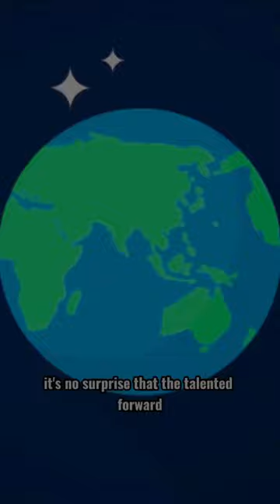This is why TOP TEAMS want goal machine Serhou Guirassy.. ⚽️💥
Serhou Guirassy has lit up the bundesliga in the first half of the season, amassing an impressive 17 goals in 14 games for the flying high Stuttgart. And with a release clause of just over £15m combined with a stalling of contract talks, it is no surprise that the talented forward is being touted by a number of clubs – so lets break his game down.